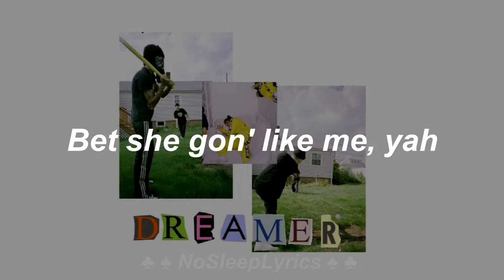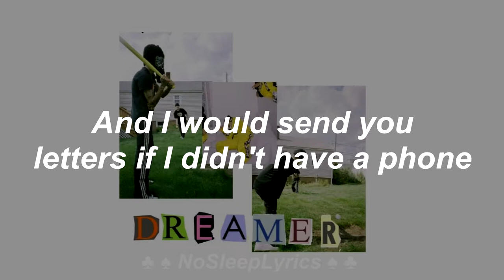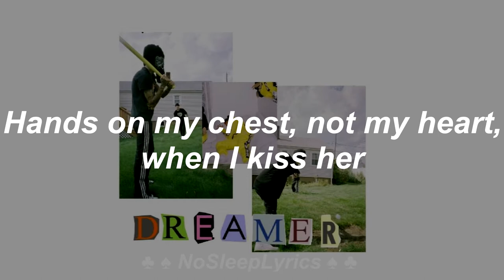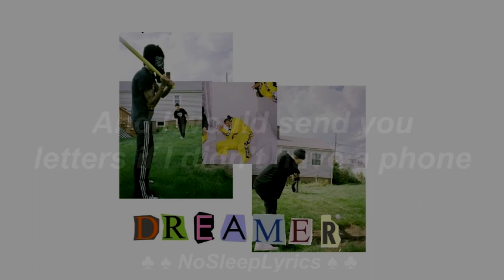Dreamer (Lyrics) - Colhart ft Rawska & Zubin (Prod. Yusei)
Comment more songs to make lyrics about :3

Video Details:

Rendered in HD 1080p

Peace ,,,